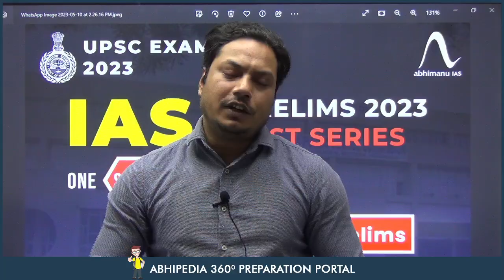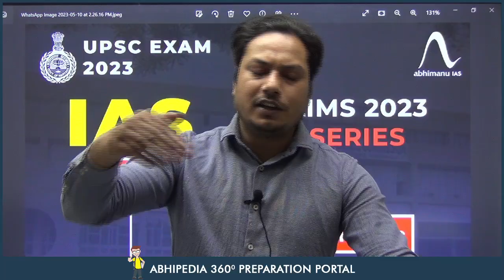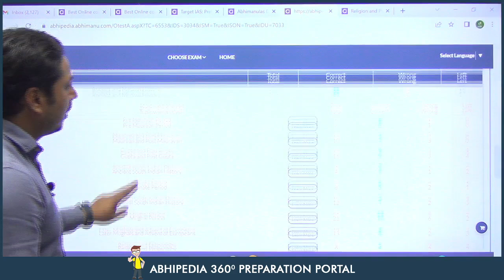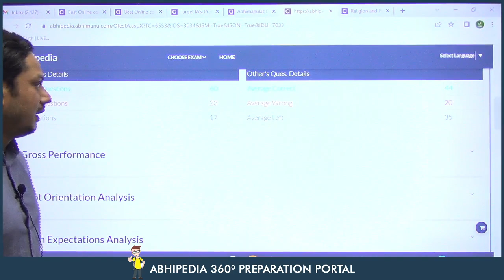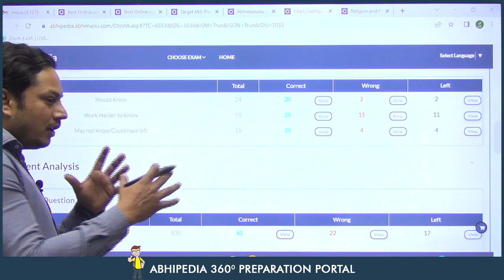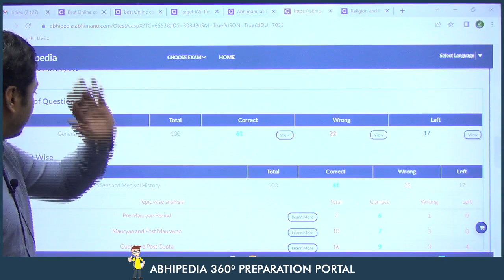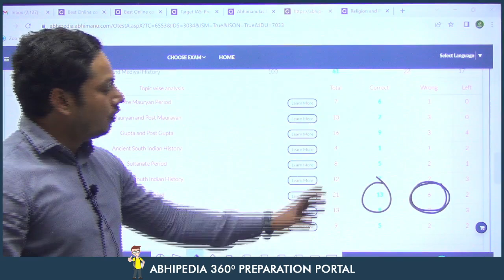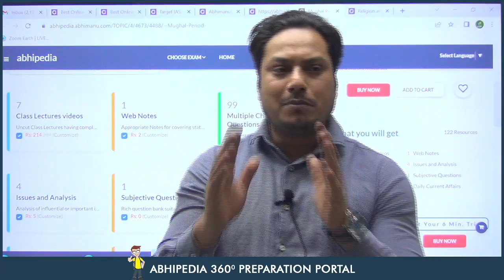UPSC EXAM 2023 I Prelims 2023 Test Series I One Stop Solution to Crack Prelims I By Abhimanu IAS